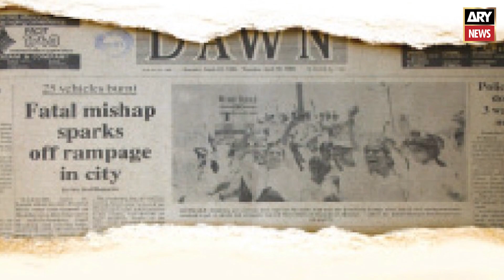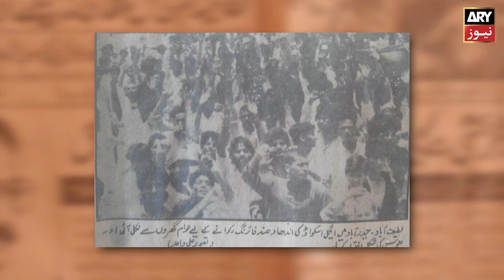Ethnic Conflicts: brief outline, motives and state's inaction